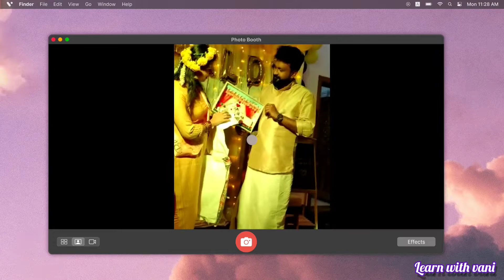shadow box/miniature wedding gift/DIY/wedding gift/handmade gift/gift box